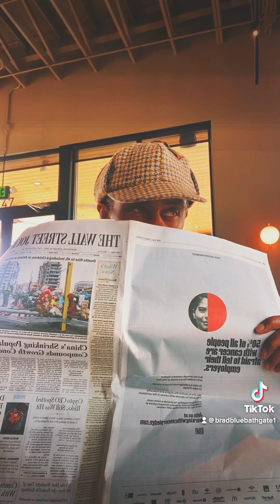Love Your Enemies Is Toxic